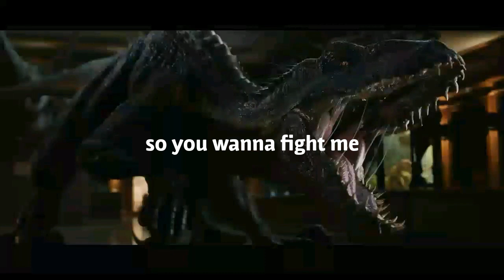Indoraptor sing a song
next is probably going to be blue, Charlie, Delta and echo